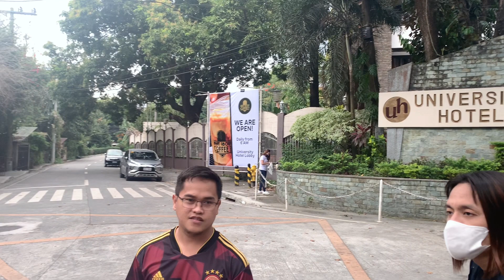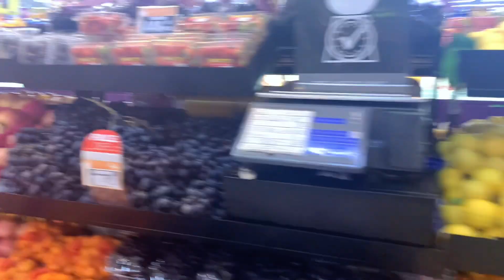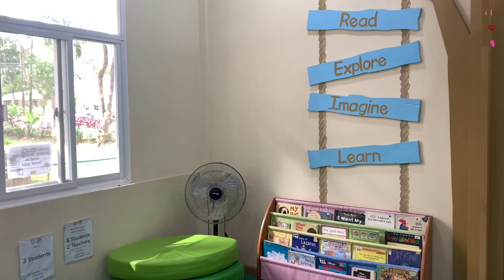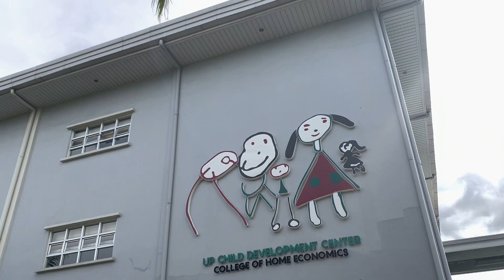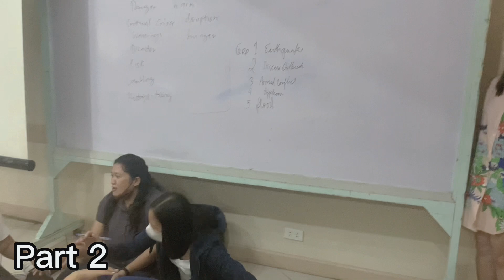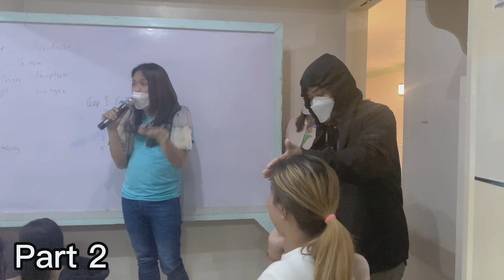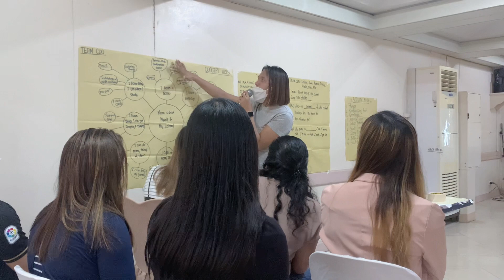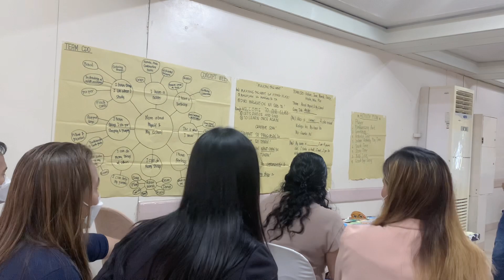DO’s and Unit Head goes to UP University, Quezon City for 5 day TOT.